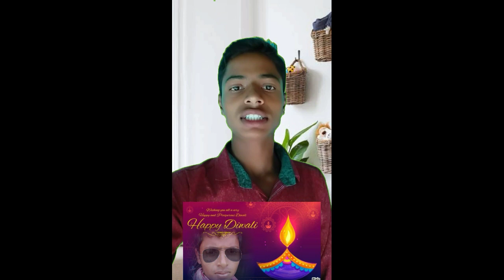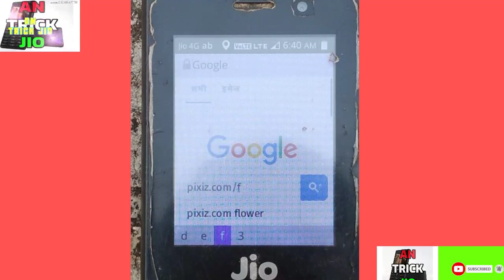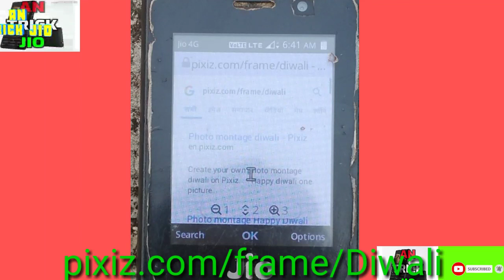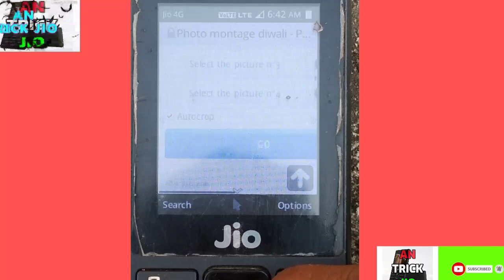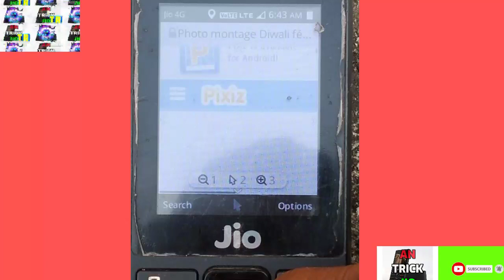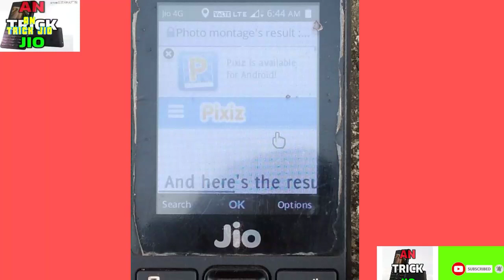jio phone me happy diwali photo editor ||••जियो फोन में हैप्पी दिवाली फोटो एडिटर 2019